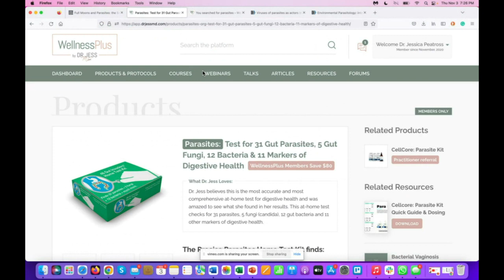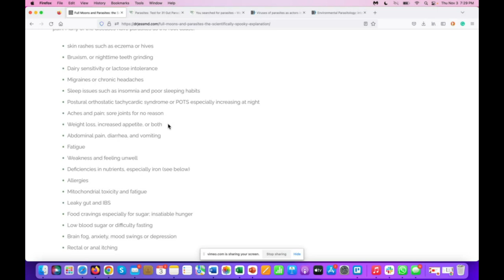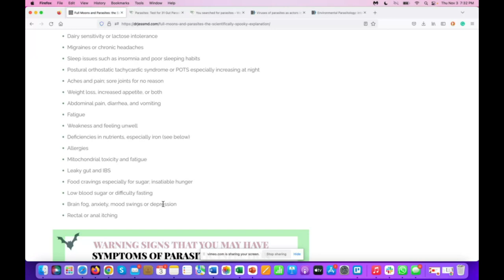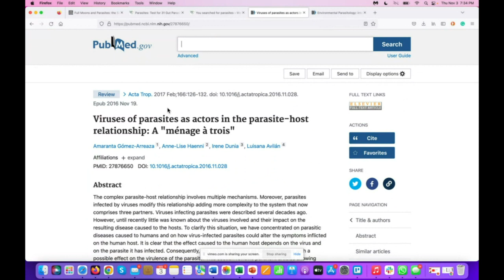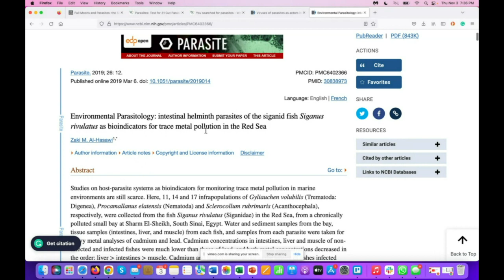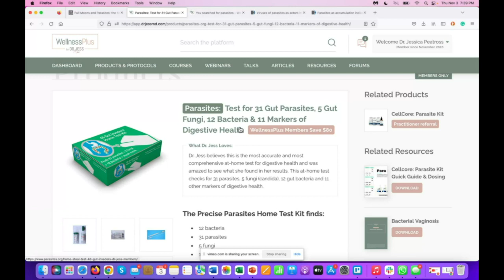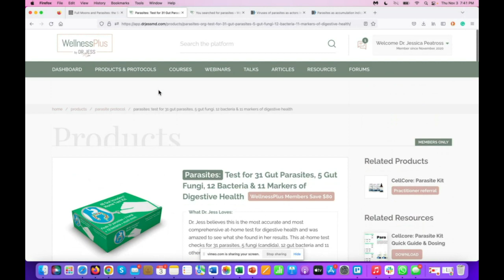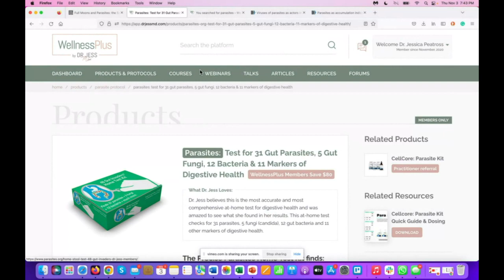Dr. Jess Peatross- How to tell if you have parasites? FREE webinar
Do you have parasites?

Much of what we know and understand about this very stealthy pathogen is few and far between and we don't have great tests to detect them. Studies indicate that parasites and viruses have a symbiotic relationship that we don't fully understand. Many parasites also act as a holding tank for heavy metals as well.

It is estimated that upwards to 70% of people might have parasitic infestations and they can manifest as various symptoms. There are thousands of different types and species, but 30% are microscopic. If you have viral issues or suspect heavy metals, you likely have parasites based on science. If your symptoms ramp up around the full moon cyclically, you likely have a parasitic infection.

For a limited time, we are giving away a free course for new WellnessPlus members.

Our new WellnessPlus protocols give you a roadmap to your journey to health. Protocols start with an overview of signs and symptoms and then guide you to learn through video education using our premium courses, webinars and interviews with experts. Next, identify specifics to help guide you where to go next using the recommended test kits and questionnaires.

Once you have identified specifics, you will find a comprehensive list of recommended products that have had a high success rate with Dr. Jess' patients. Under the support section, you will find related articles, resources, and quickies to further guide you on your journey. If you need additional help you will find specifically vetted practitioners recommended by Dr. Jess that can help you with your protocol.